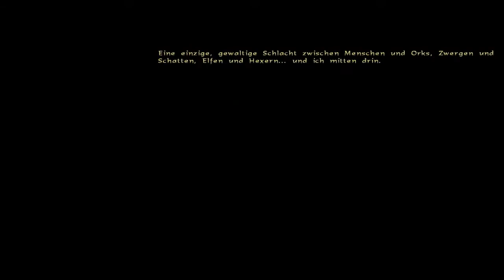Die Vieh Chroniken ★ # 1: Willkommen an Bord ★ Let's Play The Book of Unwritten Tales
Let's Play The Book of Unwritten Tales: Die Vieh Chroniken

The Book of Unwritten Tales: Die Vieh Chroniken
Ein Point & Click Adventure von King Arts Games
Mit freundlicher Genehmigung von Crimson Cow